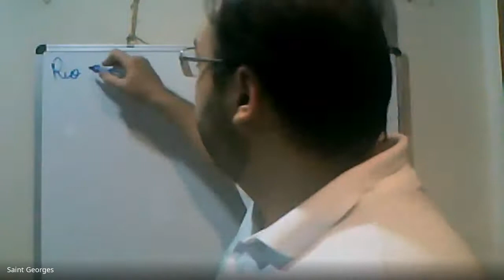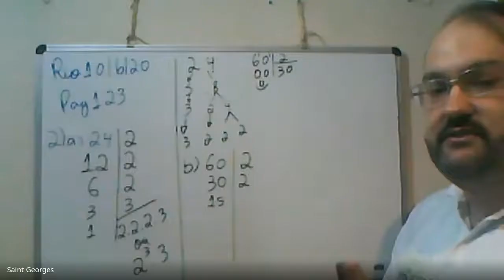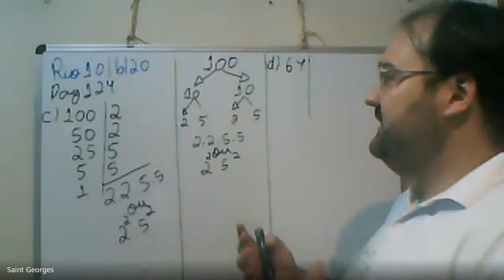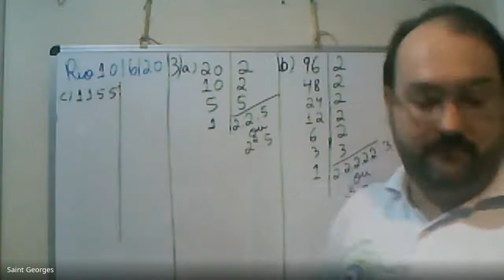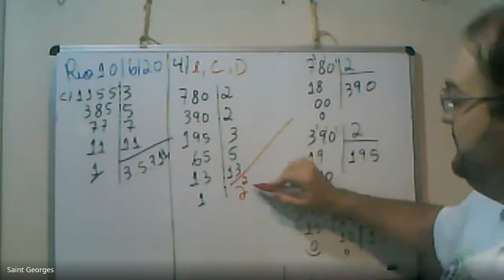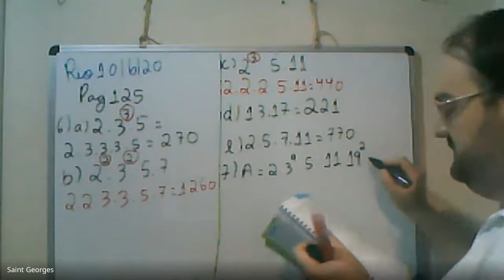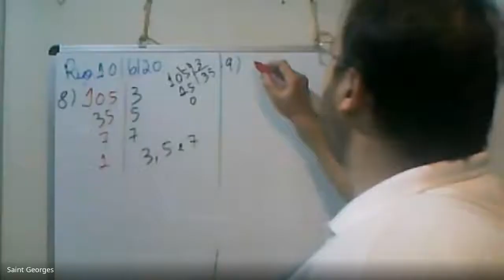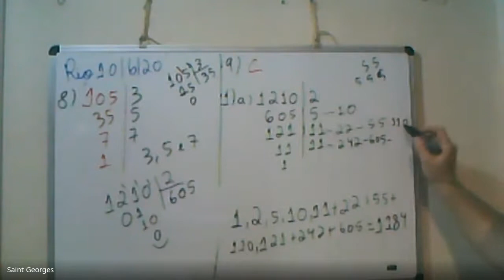Aula 601 ao vivo 8 a 10 6 2020 06 10 at 05 55 GMT 7